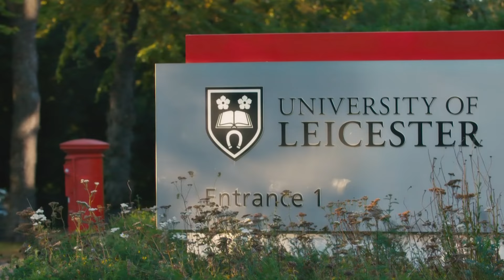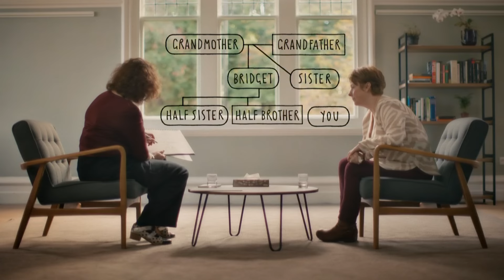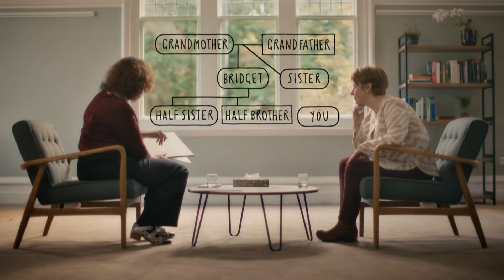DNA Family Secrets: Who is my birth mother?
Around three-quarters of a million people in the UK are adopted, but before the law changed in 1975, most adoptees never knew the identity of their birth parents.

Margaret was adopted when she was just six months old. She's wondering if analysing her DNA might reveal the truth about her biological family.

My mum and dad tried for family, but it wasn't successful, so they went to see the priest and the priest put them in touch with the adoption agency in Southport.

Southport and Liverpool a lot of Irish ladies came over, for the adoption. So, I've made up this story that she was an Irish lady, she came over had me and probably went back to Ireland.

Margaret is on her way back to the University of Leicester. Turi and our team have been analysing Margaret's DNA to find out about her birth mother's ancestry and attempting to trace her family.

Today she's joined by husband Paul to get her results.

Margaret how are you feeling?

I woke up feeling very excited this morning, you know, I've not known for 67 years, not known and now today I will.

Do you want to head next door and Paul and I will wait for you?

Okay.

Hello.

Come on in, take a seat. It's lovely to see you again how are you doing?
And you, yeah.

Good, okay so what we did was we were taking your DNA and we're analysing it against people in databases that total about 25 million people. So, we're looking for first cousins, second cousins, third cousins, this kind of thing.

So, it's probably going to come as no surprise, but you come back as 93% Irish and you've actually got concentrations in particular parts of Ireland. So, let's have a look, let's show you. So, you actually have concentrations in places like Leitrim, Cavan, and Louth. So, in this kind of area. So, you've got central Ireland here and then you've got Ulster in Northern Ireland. So, definitely your parents are Irish.

So, I know that you were particularly interested in finding your birth mum, now, fortunately for us DNA testing is really popular in Ireland. There's also apparently about 80 million people worldwide who claim Irish ancestry, many of them in areas of parts of the world where DNA testing is also very popular. So, that's what we're looking for and we're trying to home in and see if we can find out who your birth mum is.

We got lucky. So, we found one first cousin, six second cousins, 19 third cousins and we know about this because of how much DNA they share with you, and that led us to your grandparents. So, your grandparents are Margaret and James. So, that led us to concentrate on their daughters and more specifically their youngest daughter Bridget.

So, let's draw you this family tree. So, this is your family tree, so, you've got Margaret and James and they have a daughter Bridget. Bridget has two children and we talked to them. So, her two children they really didn't think that Bridget had any other children and there was this family story that the eldest sister had had an illegitimate child, who had been given up for adoption. Because we wanted to be really sure which one of these two sisters was your mum. So, we took your DNA, we analysed it against Bridget's two children and that gave us our answer. So, your birth mum is Bridget.

So, this would be with her husband, you would come off here with your biological father and you come off there, so, you have got younger half siblings.

Yeah.